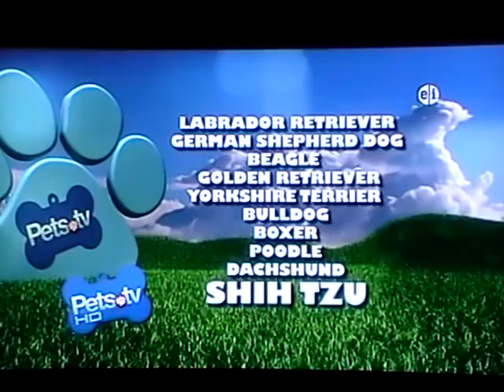TV Show Rottweiler makes AKC top 10 list with Vom haus Burns Rottweiler Kennel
This is a portion of a video that aired on US National TV show (Pet TV) Rottweiler makes AKC Top Ten list with Michael Burns and Vom Haus Burns Rottweiler Kennel